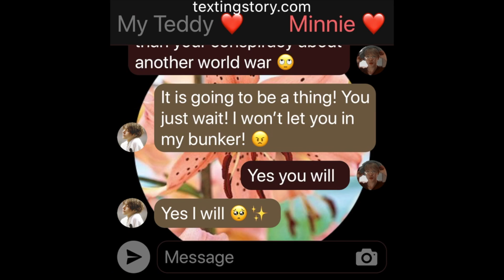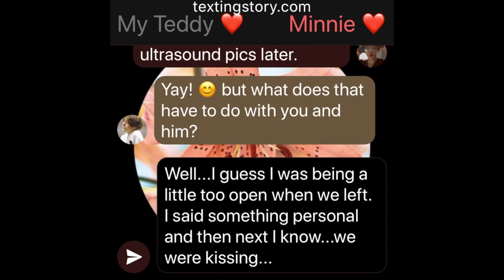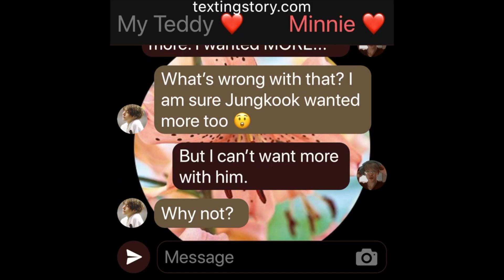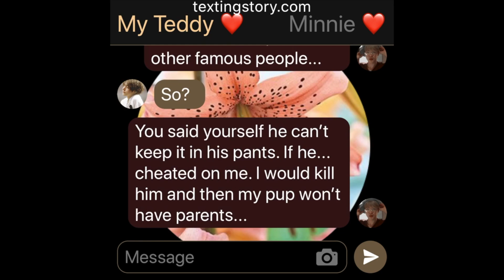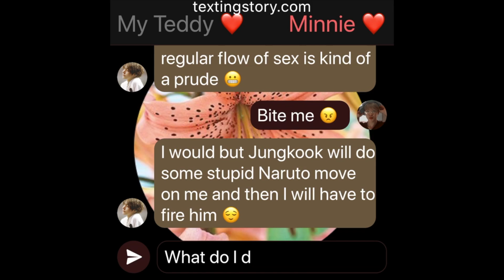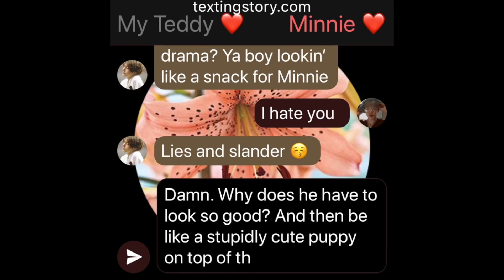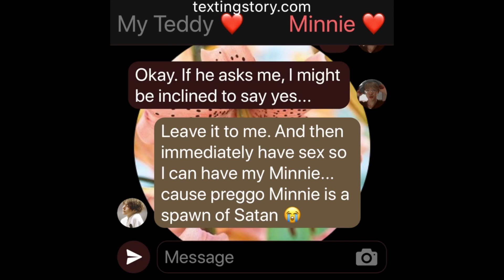TigerLily: (Jikook Texting Story) EP20 "What do I do?"